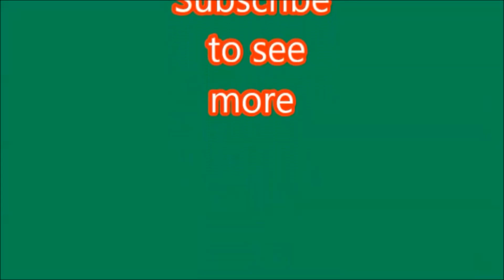Class 20's return to CREWE on 2nd attempt!! Hartford, 5th January 2021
After the route learning was cancelled , due to lockdown , LSL's class 20's, D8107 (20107) & D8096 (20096), set out to return to Crewe from Carlisle with 20096 leading.
Unfortunately they didn't get far before 8096 failed. The pair returned to Carlisle where they detached. 8107 ran round 8096 and later led the way back to Crewe.
Seen here passing through Hartford.
Also seen are 66761 with 4F62 and 66426 with 6L48.
5th January 2021